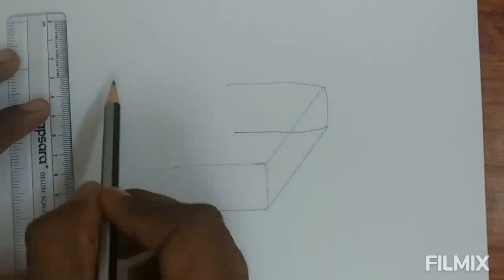3D Illusion of Boat image